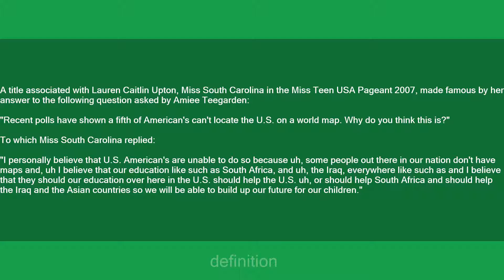Miss South Carolina